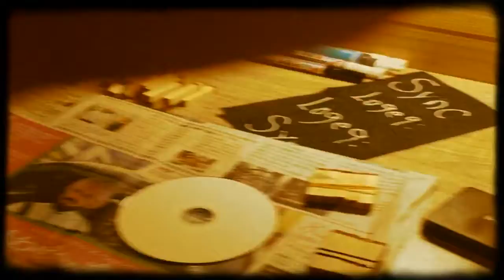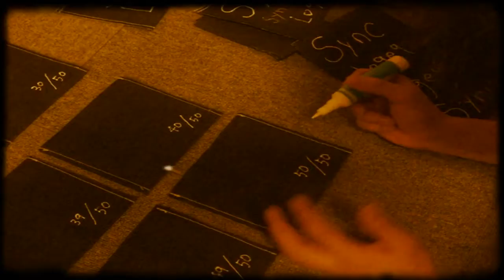Logeq：New Single『Sync』teaser.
● Logeq New Single.
『Sync』

2016.1.8 (fri) Release on iTunes.

1.Sync
2.808_Out of Sync
3.808_Out of Sync（instrumental)

¥600-

＊LIVE会場限定 手作りデニムジャケット仕様 CDR.
（都市伝説トークライブの特典動画付き）
¥1,000-

2016 Regionalize